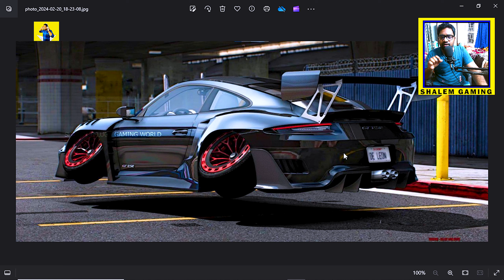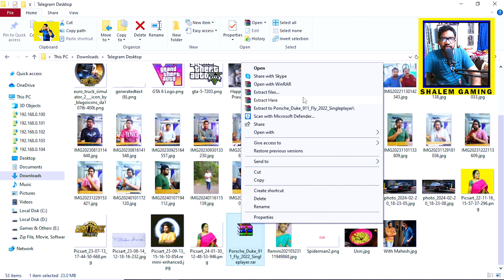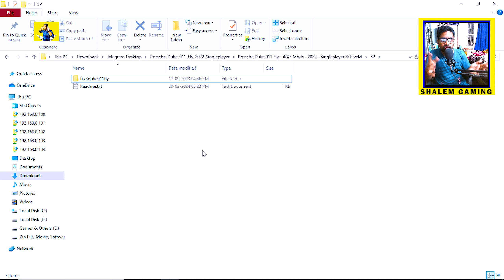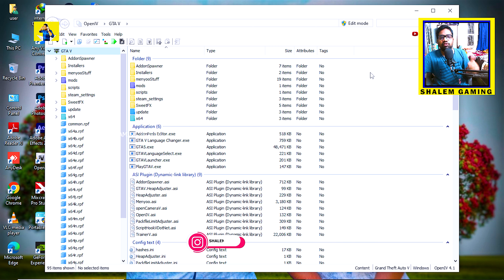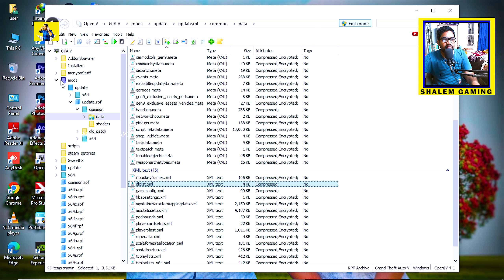How to Install Porsche Duke 911 Fly 2022 Mod In GTA 5 | GTA 5 in Telugu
How to Install Porsche Duke 911 Fly 2022 Mod In GTA 5 | GTA 5 in Telugu |  @shalemtelugugamingworld|

How to Install Porsche Duke 911 Fly 2022 Mod In GTA 5

⌚ TIMESTAMPS :

Content Intro : 00:00
What is Content : 01:45
Channel Intro : 02:56
Content Starts : 03:08
In Game : 06:50
Outro : 16:10

My Gear :

Mic : Maono AU -A03 & Boya ByM1 Mic's